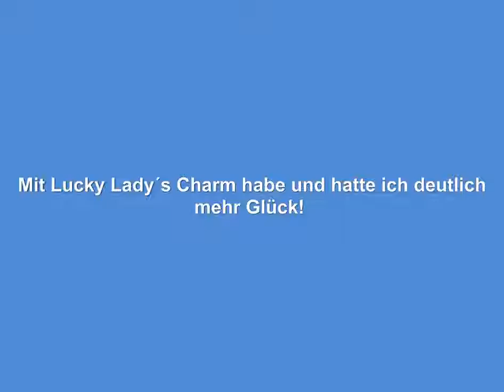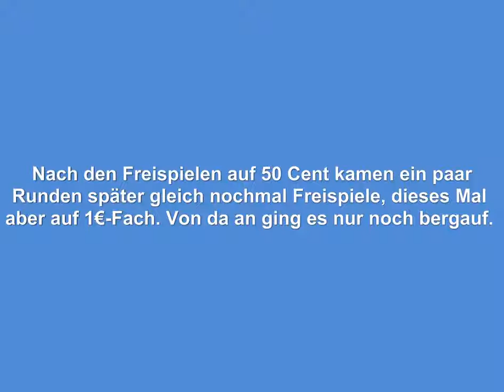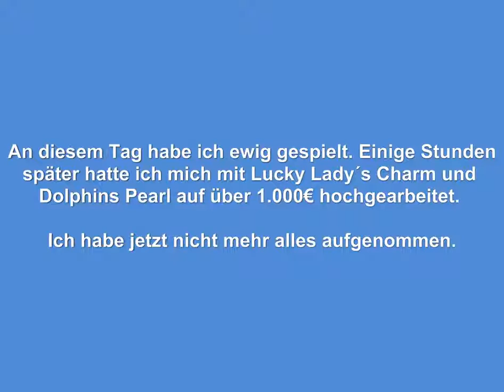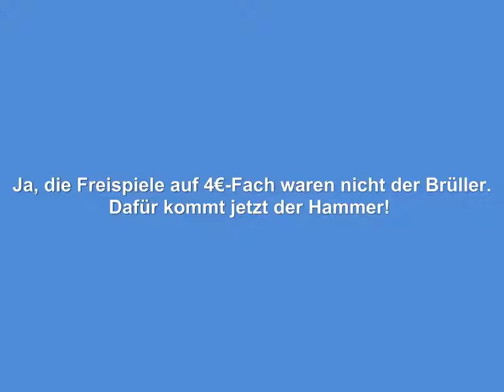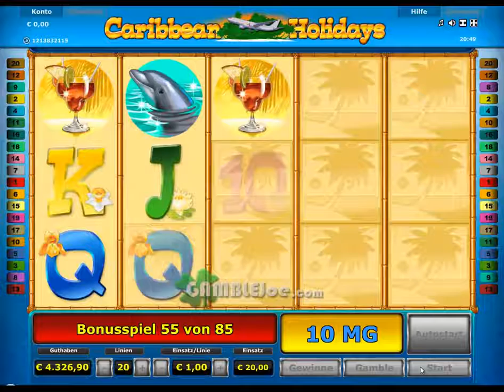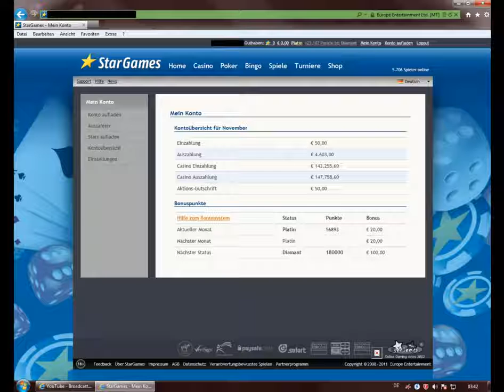Novoline Novostar Spiele online gespielt Riesengewinne bei Stargames mit Echtgeld Einsatz